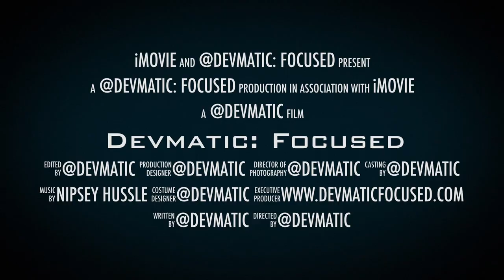Devmatic: Focused Music Photography Blog